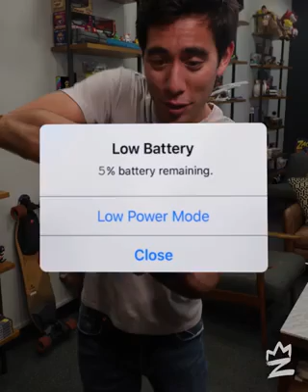Funny Videos! World Most popular funny video!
Funny Videos!  World's  Most popular funny video!